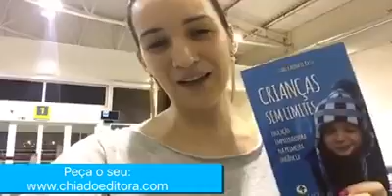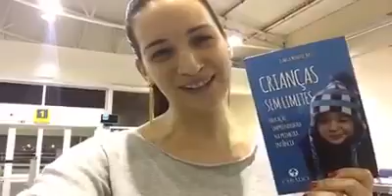MEDOS em crianças - como lidar? - Isa Minatel